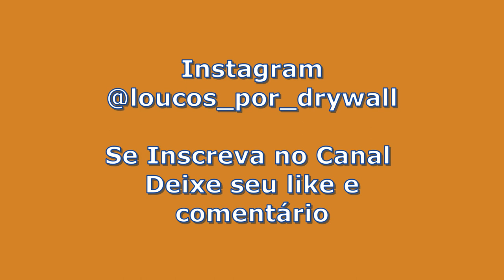Acabamento para Móveis de Gesso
Nesse vídeo eu mostro algumas opções para móveis de gesso.
Que trabalha com mobiliários de gesso, sabe que a maior dificuldade,
esta justamente no acabamento. O mobiliário feito com gesso normalmente
tem como acabamento seladora, massa PVA e tinta PVA ou Acrilica.
O que acaba dando uma aparencia final de parede.
O que pretendo é fazer você profissional, buscar novas formas de fazer seus móveis
com fino acabamento.
Veja o vídeo e deixe seu comentário .
Abraços Família de Loucos por Drywall !

móveis de gesso
moveis de gesso
moveis em gesso
moveis de gesso para sala
móveis de gesso para sala
moveis de gesso para cozinha
moveis de gesso para quarto
móveis de gesso acartonado
móveis de drywall
moveis de drywall
moveis em drywall
móveis em drywall
moveis de drywall preço
moveis feito de drywall